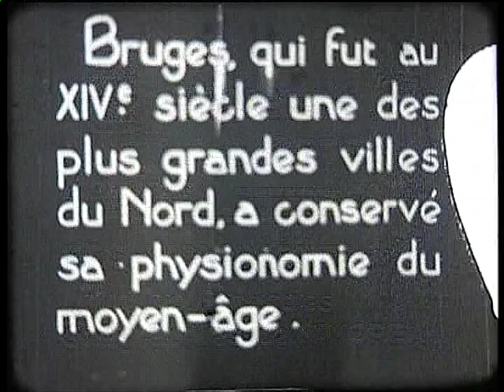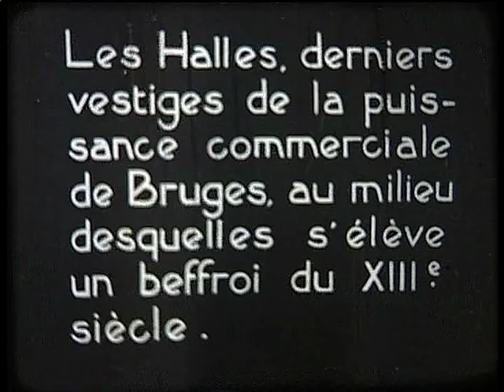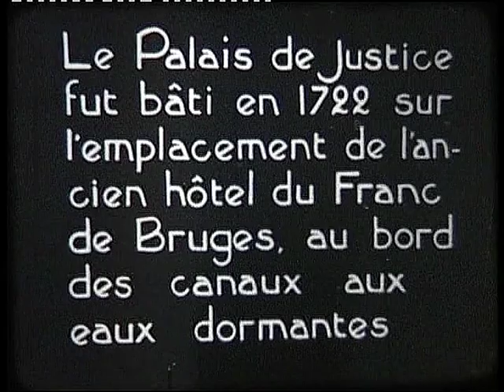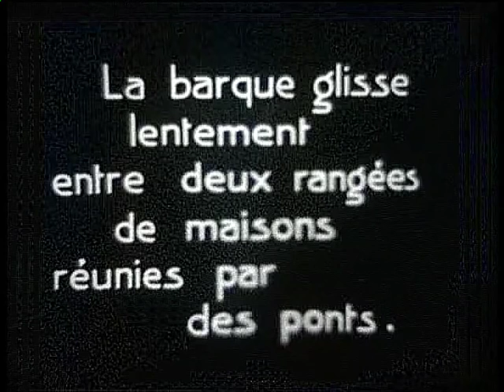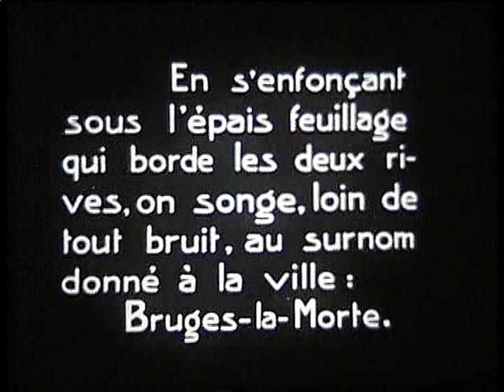Belgique pittoresque Bruges, Brugge en 1927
La 'Venise du Nord' Située en région Flamande était 'capital Européenne de la Culture en 2002'.
Voyez aussi mon clip
Website 'Man and the Unknown'